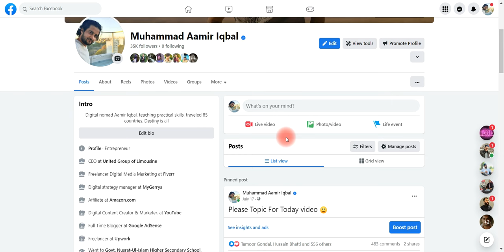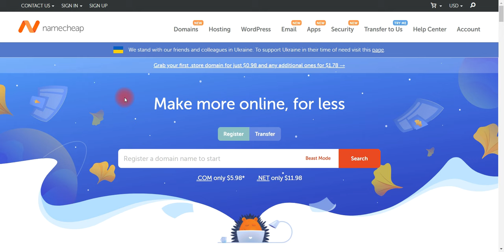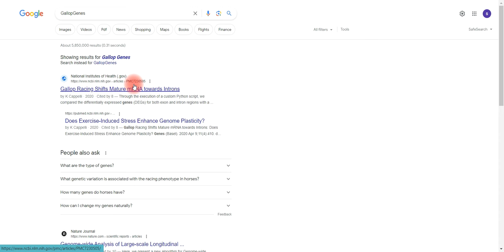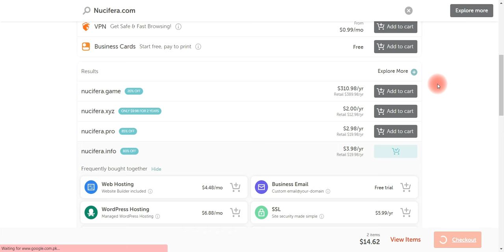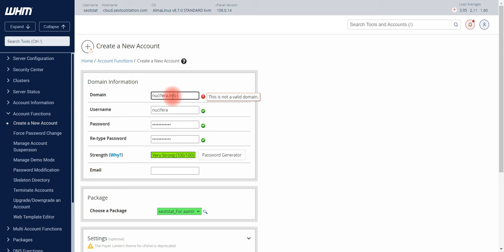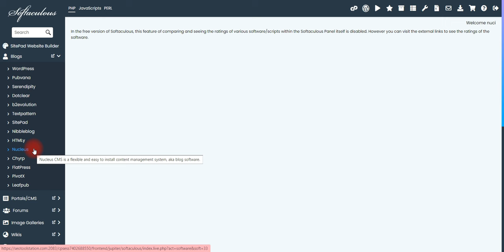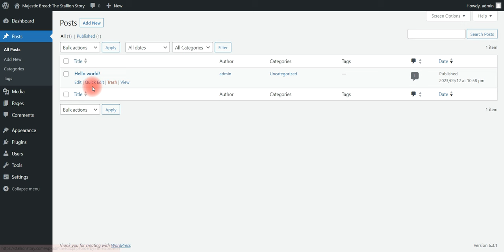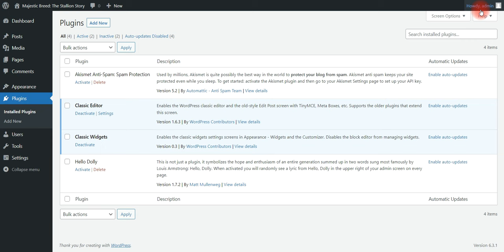Domain and Hosting Setup : Complete SEO Course: Beginner to Expert in Search Optimization (Part 7)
Embark on a comprehensive journey through the world of SEO. From understanding the basics to mastering advanced techniques, this course provides everything you need to rank high and drive organic traffic.